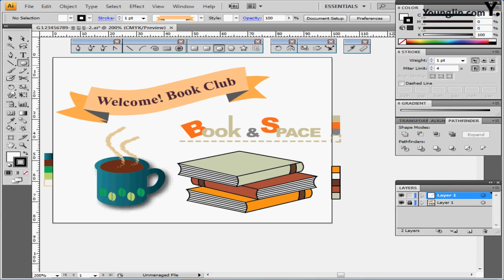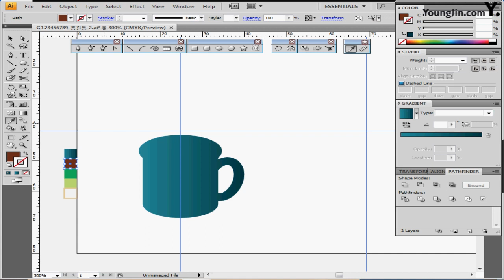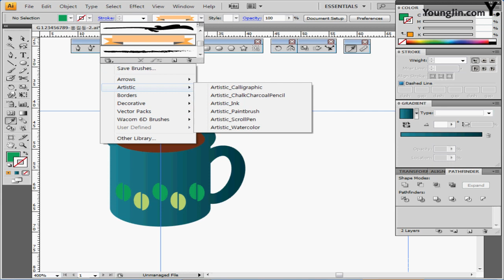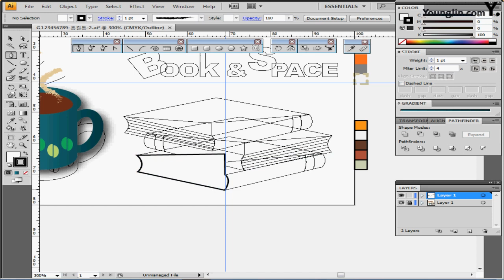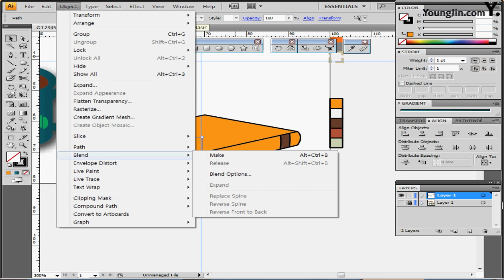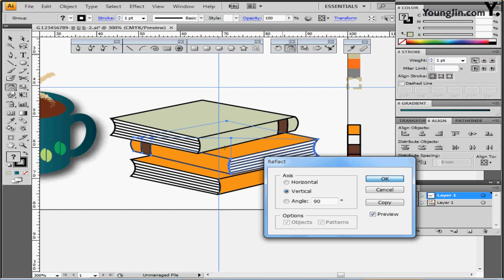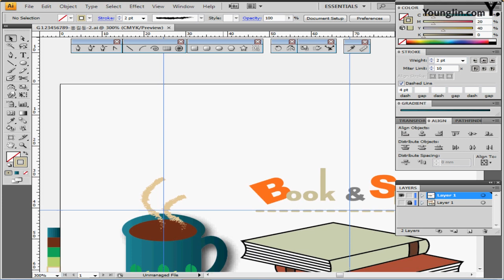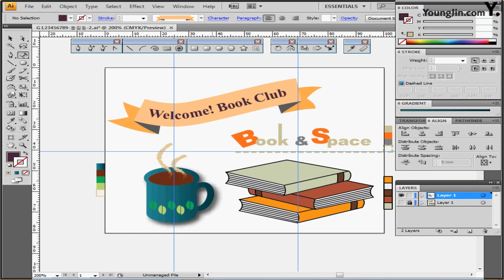기출유형문제6회_ 2